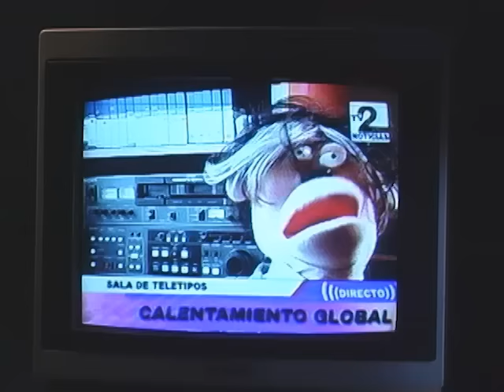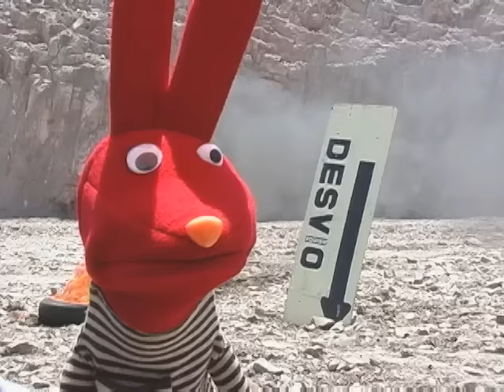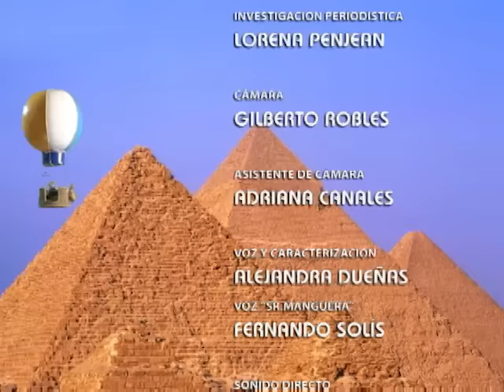31 minutos - Episodio 2*05 - ¡Qué lastima!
Quinto episodio de la segunda temporada de 31 minutos. Cósimo Gianni, el asesor de imagen, dice que la alegría pasó de moda, por lo que insiste en que el programa sea lo más lastimero posible.